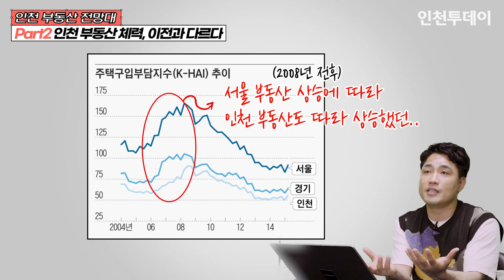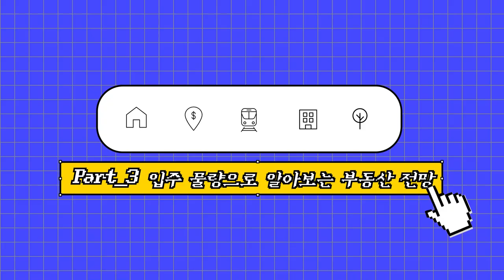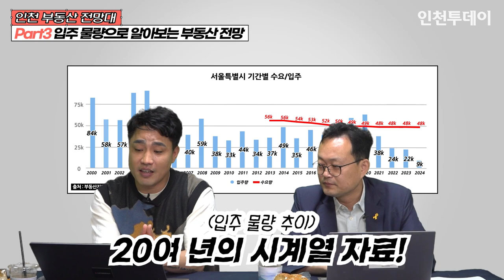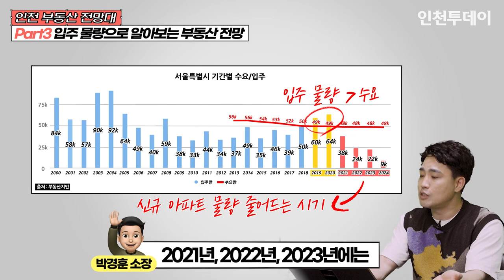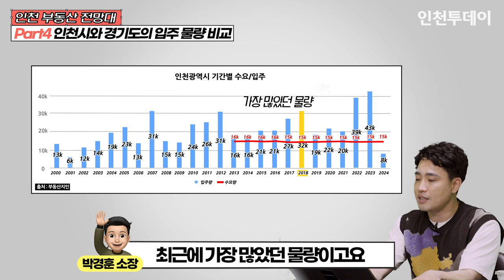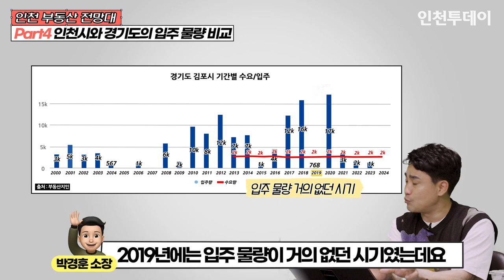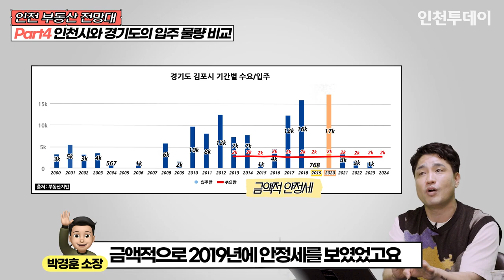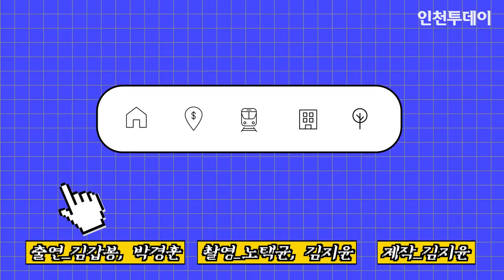[인천 부동산 전망대] 내년 인천 부동산 역대급 입주 물량 공급! 서울 VS 경기 VS 인천의 입주 물량으로 알아보는 인천 부동산 전망! 검단 김포 / Ep.2 | 인투티비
🏢인천 부동산 전망대 ②수도권 입주 물량으로 살펴보는 인천 부동산 전망
올해 인천 부동산은 계속 우상향을 그리고 있습니다.
2022년, 2023년 인천의 입주 물량이 역대급으로 쏟아집니다.
여기서 가격 거품이 빠질거라는 우려도 있는데요.
수도권 지역의 입주 물량 데이터를 통해 인천 부동산 전망해봅니다!
인투 본업 천재 김갑봉 기자 그리고 부동산 육남매 박경훈 소장과 함께 분석해봅니다.

👉 출연 : 김갑봉 기자, 박경훈 소장
👉 촬영 : 노택균 PD, 김지윤 PD
👉 제작 : 김지윤 PD